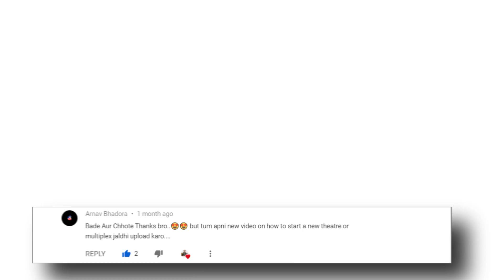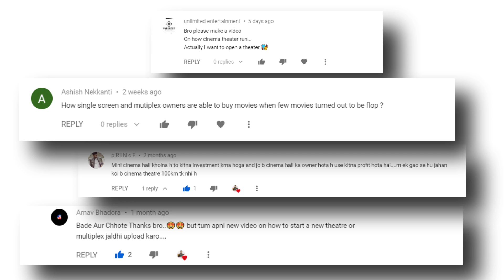How to open a Movie Theater in India | Mayur Talkies Balaghat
Hello Guys, in this video we have discussed, How to open a movie theater in India. What is the procedure and what is the cost of opening a movie theater in India? We have taken the interview of a movie theater owner, and all the important things have been asked.

About : नमस्कार दोस्तों मेरा नाम शिवम् पटले है। मैं एक मैकेनिकल इंजीनियर हूं और YouTube पर ऐसे  videos बनाना मुझे पसंद है जिससे लोगों को knowledge मिले हसी मज़ाक के साथ😁। आपके लिए मै ऐसे ही informative videos बनाते रहूंगा । अगर आप किसी टॉपिक पर वीडियो चाहते है तो हमें comment  करके बता सकते है। धन्यवाद्  और बहुत सारा प्यार🙏😊❤️